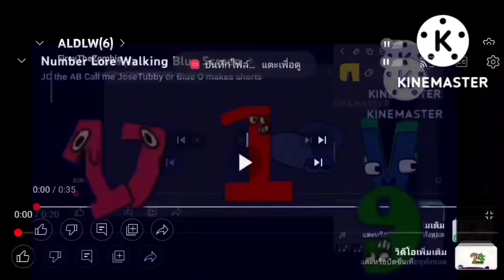dr livesey walking Alphabet number lore